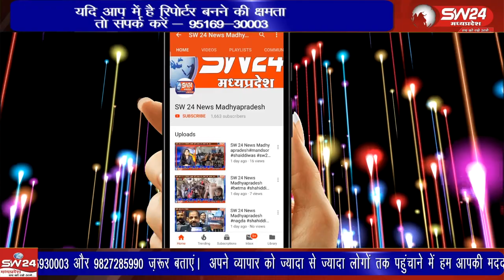पीथमपुर के ग्राम खेड़ा और ग्राम खंडवा में सैकड़ो गिट्टी खदान स्थित है, खदान वाले आए दिन हॉलैंड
पीथमपुर के ग्राम खेड़ा और ग्राम खंडवा में सैकड़ो गिट्टी खदान स्थित है, खदान वाले आए दिन हॉलैंड मशीन से बड़े-बड़े ब्लास्टिंग करते हैं, वही ब्लास्ट करने के बाद पत्थर उछल कर रहवासी क्षेत्र में चले जाते हैं। कई घरों के चद्दर टूट चुके हैं, तो कई मकानों की दीवारों में दरारे आ गई है,